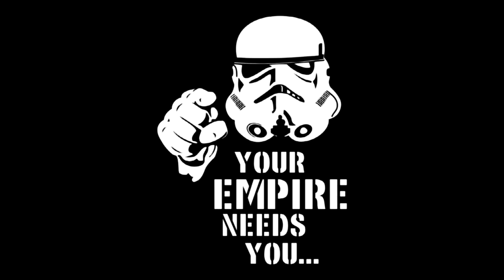Ark - Empire vs The Purge - Raidende - bleiben die jetzt Off#3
Da wir zur zeit kein eigenen Server haben sind wir unterwegs auf andern , un Raiden da ein wenig.

ABER schon bald kommt ein neuer Server roll in der Beschreibung einfach runter.

Hier The Purge    vs uns            The Empire Official

Neuer Server kommt .